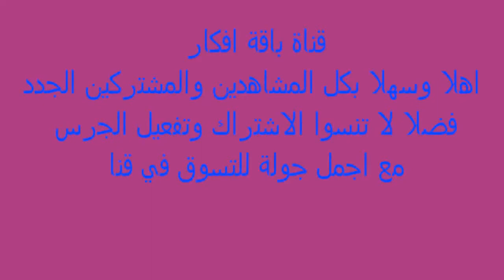اسواق الطرح والاقمشة السواريه وخيوط الكروشيه في قنا Headscarves and soiree fabrics markets in Qena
Headscarves and soiree fabrics markets in Qena
تسوقي اجمل طرحة او اسكارف بالوان مدهشة وخامات متنوعة واقمشة السواريه الي جانب خيوط الكروشيه واكسسواراته والخرز بانواعه في السوق الشعبي بقنا ( سوق السهريج ) حتي السوق الفوقاني باسعار في متناول الجميع اقتصادية ترضي كل الاذواق مع اطيب تحياتي لكم وفضلا لا تنسوا باقة افكار بلايك حلو وكومنت احلي من كل مشاهدينا الكرام
Shop the most beautiful scarf or scarf in amazing colors, a variety of raw materials, and soiree fabrics, as well as crochet threads, accessories and beads of all kinds in the popular market in Qena (Souk Al-Sahrij) to the Fawqani market at affordable prices that satisfy all tastes.